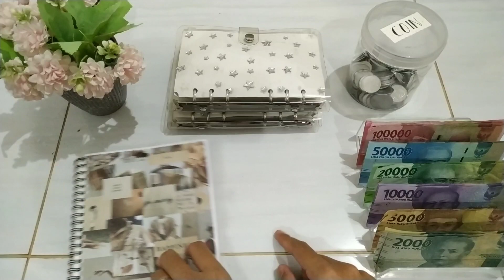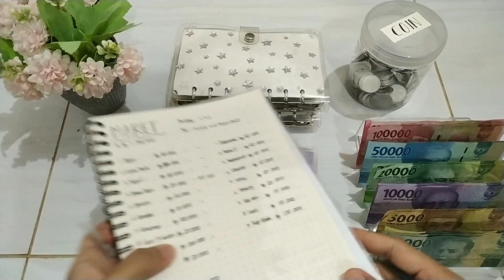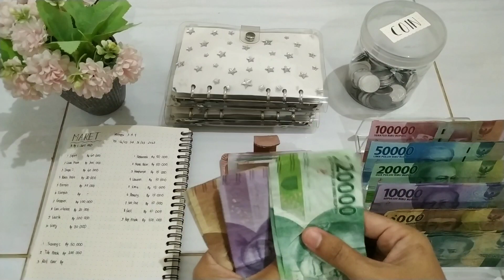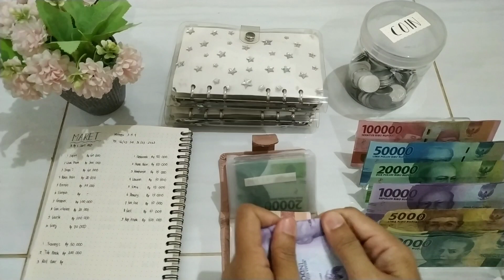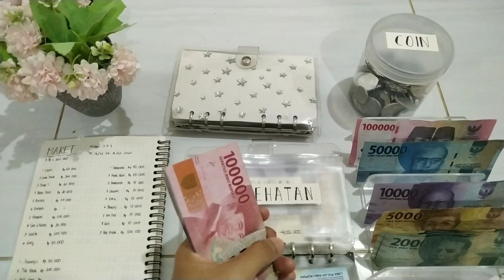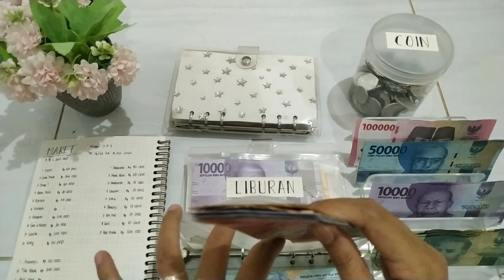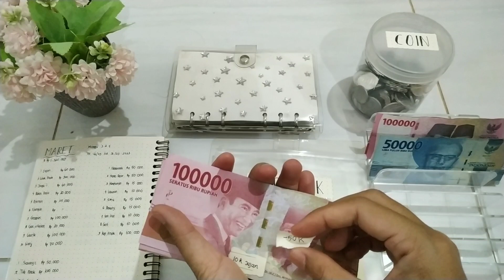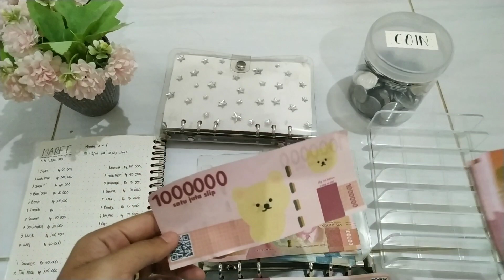Dibuang sayang! Edisi telat edit 😣Update Budget & Save | Maret Minggu #1&2 | Sinking Funds 2023